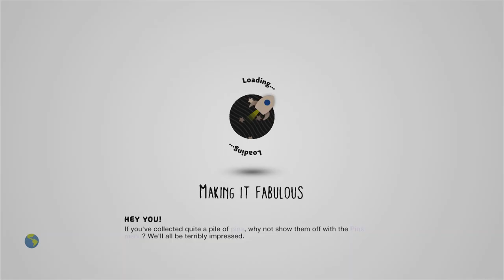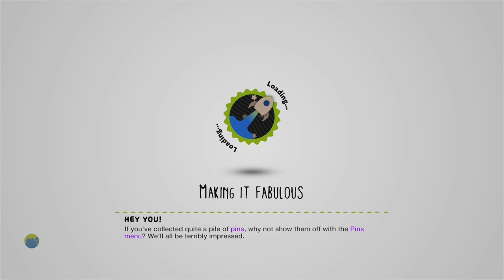HAPPY NEW YEAR by PandaGera - LittleBigPlanet 2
Description: ♥ ~♥
Mm Pick/Team Pick: No
Copyable: No

First Published: 6 Jun 2012
Last Updated: 28 Nov 2015

Chapters: N/A
Notes: